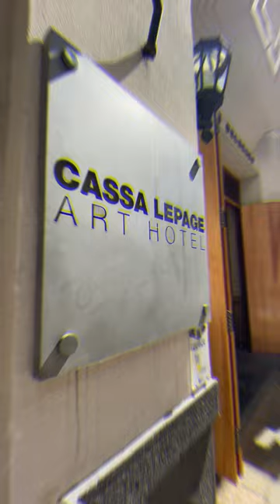Cassa Lepagge short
EN 30 SEGUNDOS TE CUENTO SOBRE ESTE HOTEL, MUSEO Y GALERIA DE ARTE EN EL CORAZON DE SAN TELMO. BUENOS AIRES